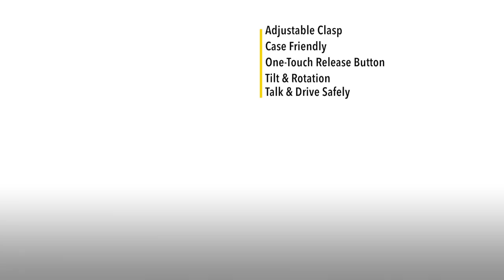SIMPL Cradle Dash & Windshield Mount | Mighty Mount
Know more about Mighty Mount's dash mount phone holder, the Simple Cradle Dash & Windshield Mount. Adjustable to fit even the latest iPhone, Samsung, or other Android smart phone, it is compatible with iPhone 13, Samsung S22 and other popular phone models and brands. Drive safely and navigate with ease using premium car accessories such as this. With the simple touch of a magnet, you can drive freely this reliable phone dash mount .
What’s more, we promise:
• Sure compatibility with all case-free phones, as well as phones with thin profile cases up to .8mm thickness like Caseco Skin Shield, Fremont cases, Otterbox Symmetry, Speck cases, and most UAG cases.
• Provides the strongest hold than any other cell phone dash mount or windshield phone mount on the market. Mighty Mount's very own holds your device securely, ensuring safety and a hassle-free drive.
• Wide range of tilt and rotation through its expandable telescopic neck that you can adjust at any angle to experience the perfect view from your screen and without being distracting.
• Stays put even on the roughest and toughest road bumps with its super-strong suction base gel pad.
• Enjoy your drive safely with hands-free connectivity that holds your phone in place with its cradle feet and adjustable holder grips.

ABOUT MIGHTY MOUNT

Learn how to install and use the SIMPL CRADLE Dash & Windshield Mount and more through videos like these in our official Mighty Mount YouTube page. Discover other accessories and best-selling qualities that our customers around the world talk about.
It is also compatible with the latest Samsung Galaxy models such as the Samsung Galaxy S22, Samsung Galaxy S22 Plus and Samsung Galaxy S22 Ultra.
Enjoy your drive with more quality car accessory products from Mighty Mount.

SOCIALMEDIA

Simple, but more importantly incredible.
Experience the best for your iPhone or Android phone.

Want your phone mounted on your air vent?
Try our Mighty Mount's SIMPL CRADLE Air Vent Mount.

Charge your phone while driving.

Make it possible with our SIMPL WIRELESS CHARGER Dash Mount.
Find more of Mighty Mount's products in our collection of dash mount phone holders.